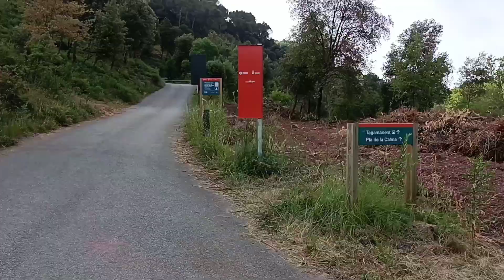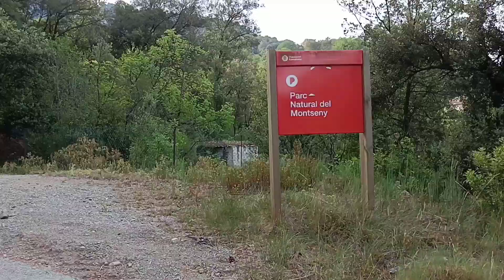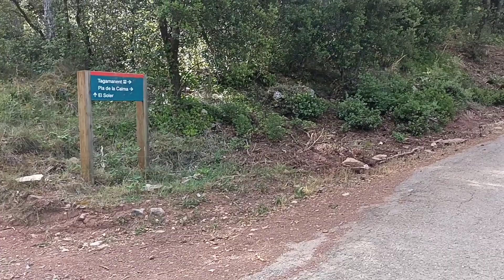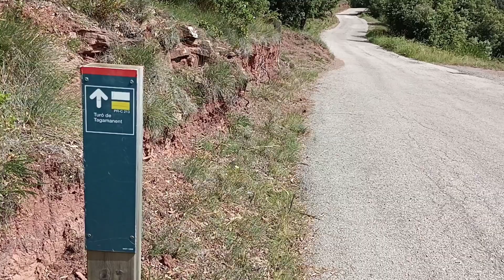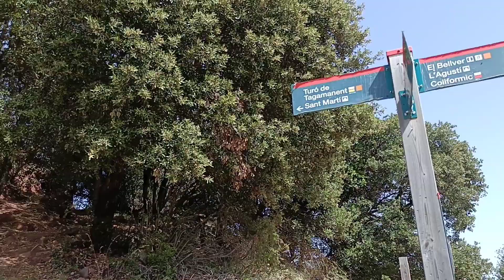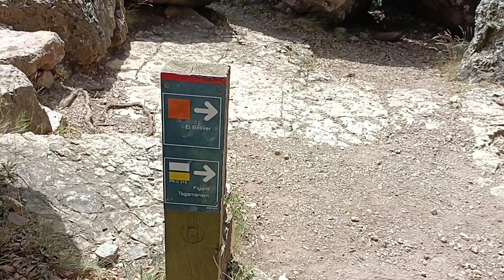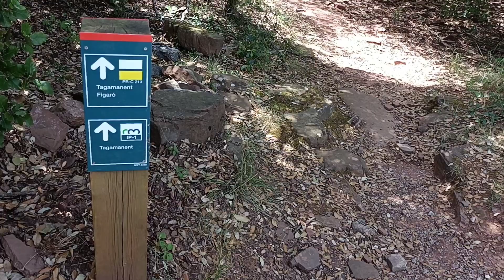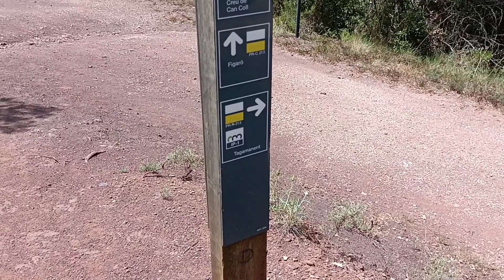Ruta al Turo de Tagamanent ( 100 Cims ) .